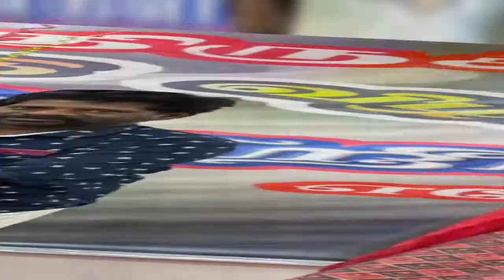Ahmadi Tamil Church |45th Church| 19th Sunday School ||Anniversary ||Gift Distribution Event video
Ahmadi Tamil Church 45th Church & 19th Sunday School Anniversary Children's Gift Distribution Event video Conducted on 13th November at ATC Prayer House -Fahaheel. ATC TAMIL 19thsundayschool 45thAnniversary.